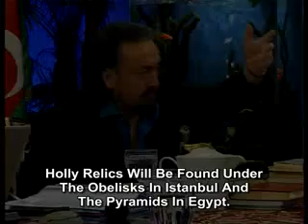Holly relics will be found under the obelisks in Istanbul and the pyramids in Egypt